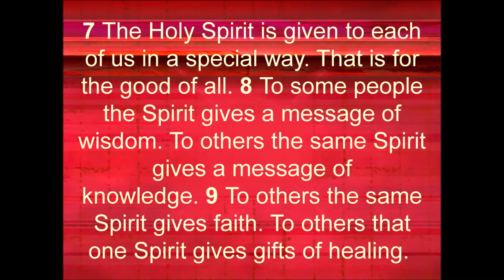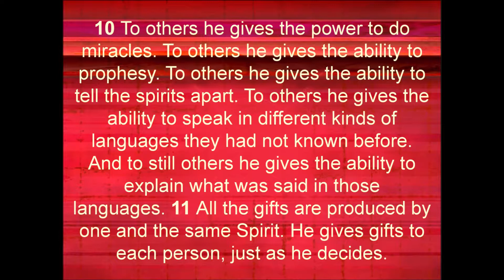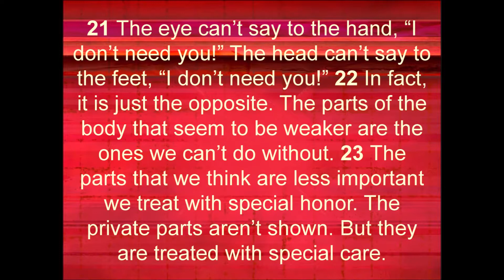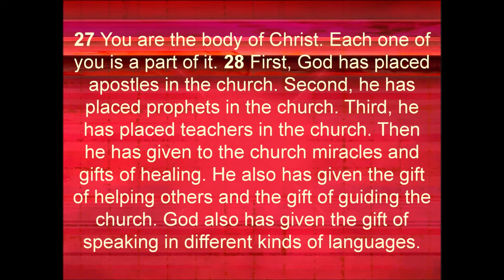1 Corinthians 12 NIRV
This is an audio recording of the book of 1 Corinthians from the New International Reader's Version of the Holy Bible. I do not own the background music, nor the images included.